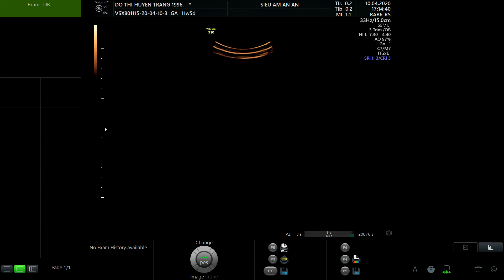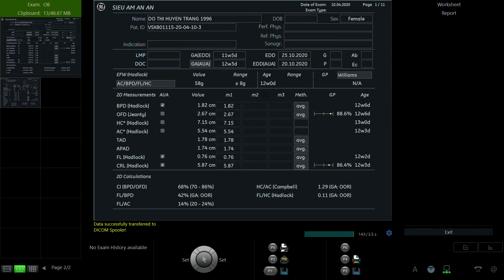ĐỖ THỊ HUYỀN TRANG